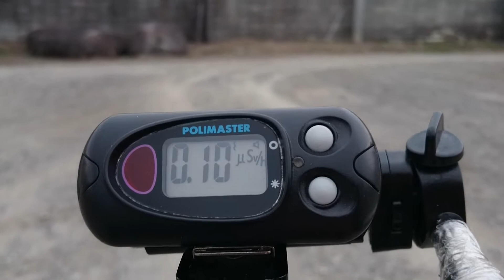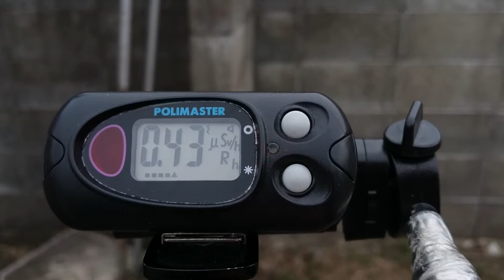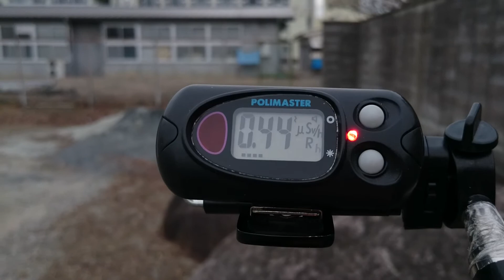計測日2016年2月20 日 宮城県角田 角田市役所①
2011年から遠距離も私個人で計測や撮影をしています。ご支援　宜しくお願い致します。

計測場所
宮城県角田市角田田町

計測日2016/2/11
宮城県名取市役所 市民体育館